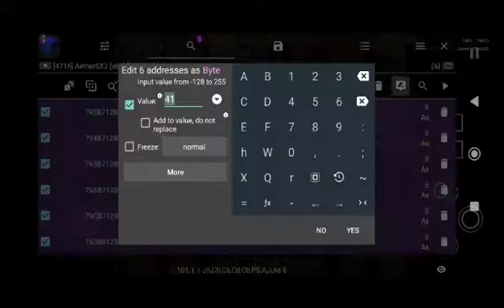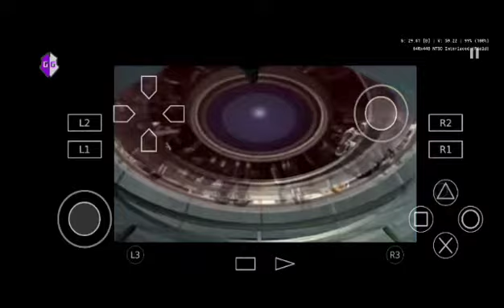Poco f1 A12 Aethersx2 Contra Final Battle Macute With Game Guardian